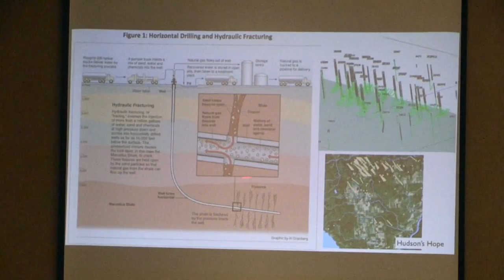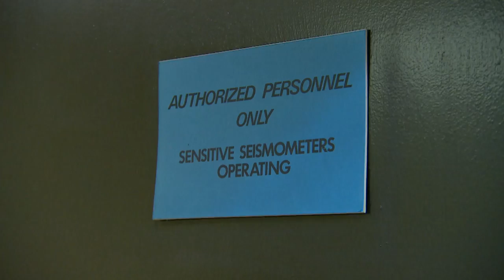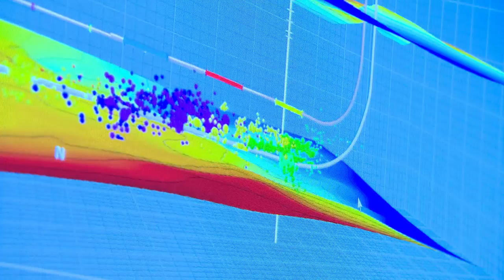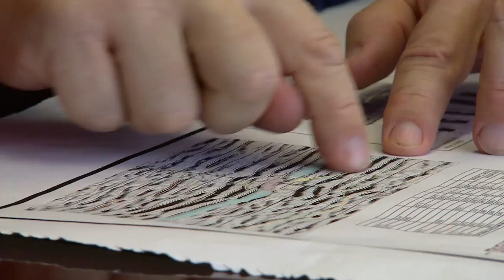Fracking Raising Concerns in Alberta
Fracking is raising concerns, even in Alberta communities that depend on fracking companies for oil and gas revenues.